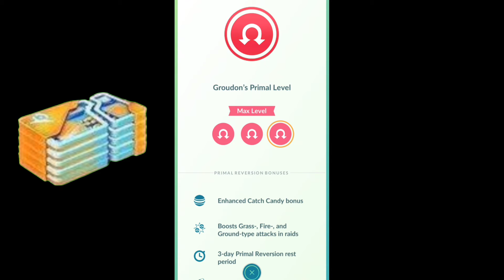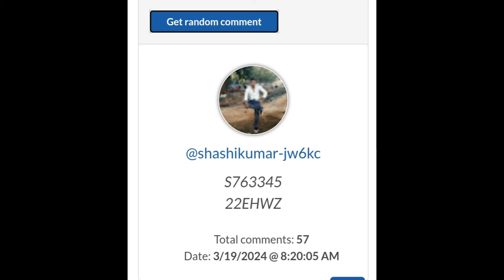Tips And Tricks for Parimal groudon Raid Day in Pokemon go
pokemon update, pokemon go, Pokemon go march month details in tamil